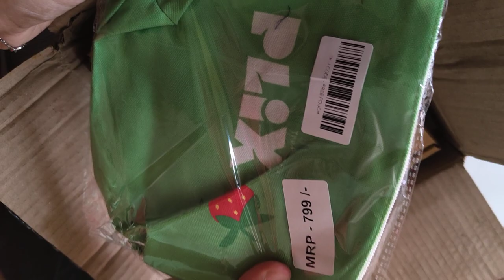UNBOXING PLIX APPLE CIDER VINEGAR TABLETS FOR HEALTHY SKIN AND HAIR